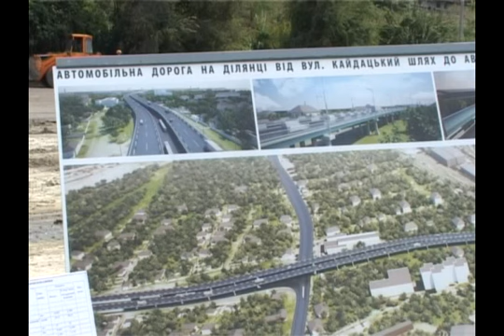Строительство эстакады. Александр Вилкул